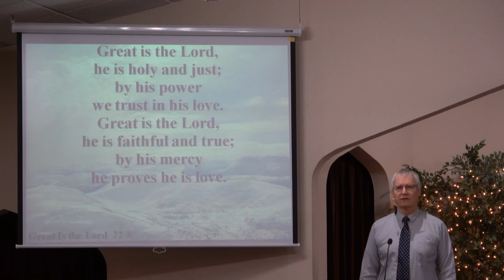Pitsburg Church of the Brethren - Call to worship - Great is the Lord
Order of service: praise songs, prayer, [not on video: hymn, children’s story, personal prayers] skit, special, hymn, message, sending song, benediction